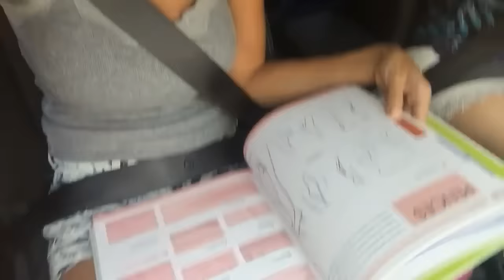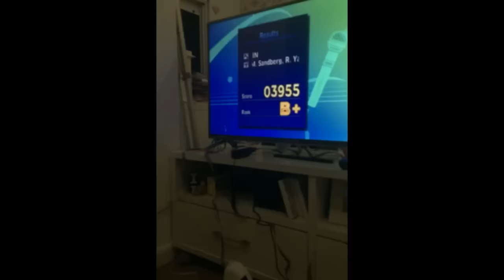VLOG: O Melhor Aniversário de todos os tempos!